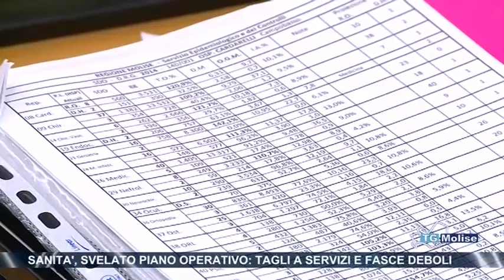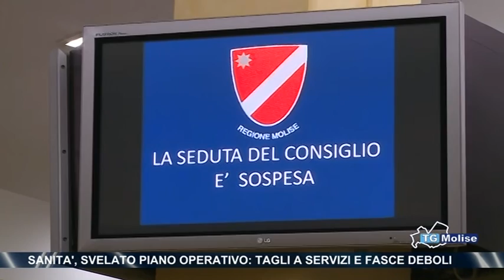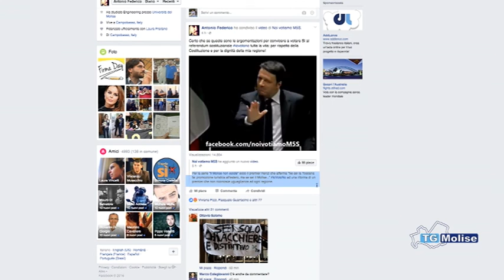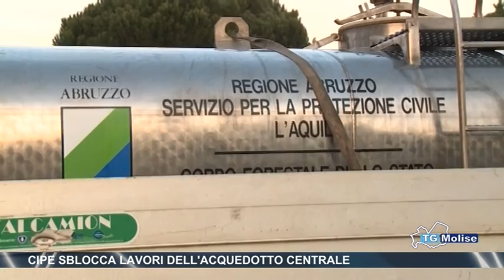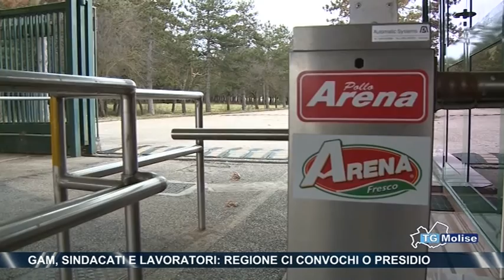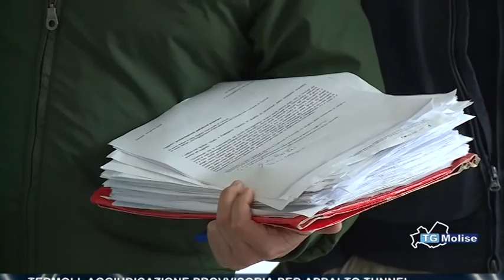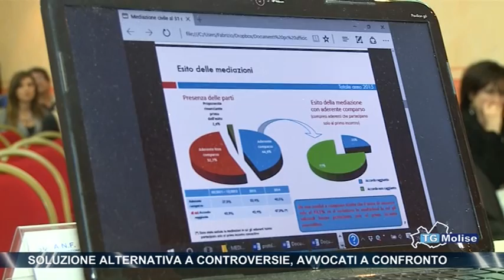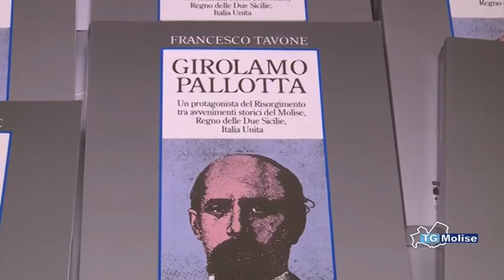Tg Molise ore 23.00 - Telemolise - 03/05/2016